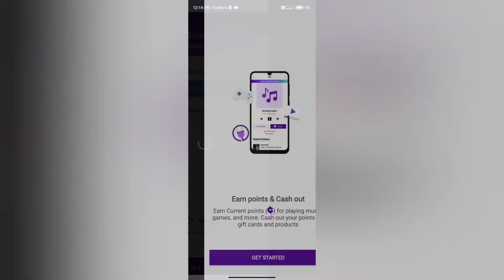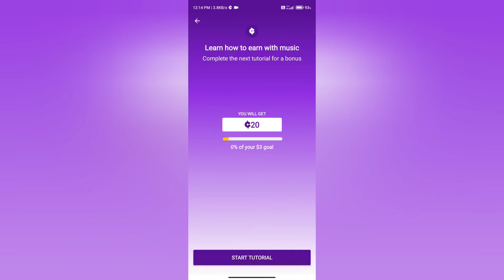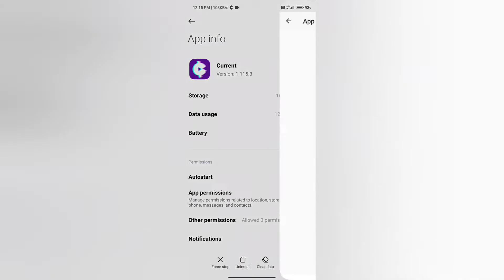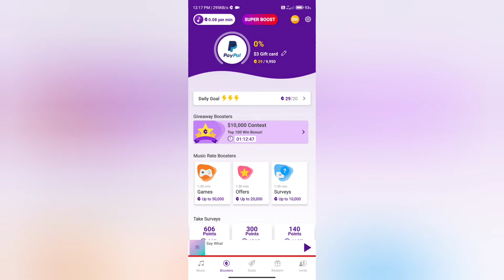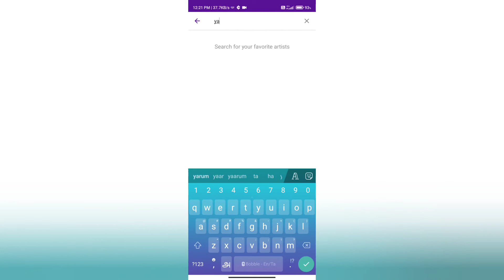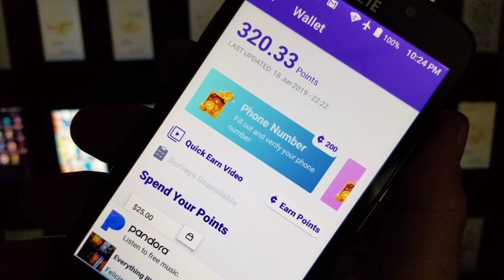Current Cash App Full Review Tamil 2022 | Real or fake | money earning app tamil 2022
Myntra la indha Dress paarunga

FOR BUYING ELECTRONIC THINGS BUY USING THIS
FOR MY MOBILE